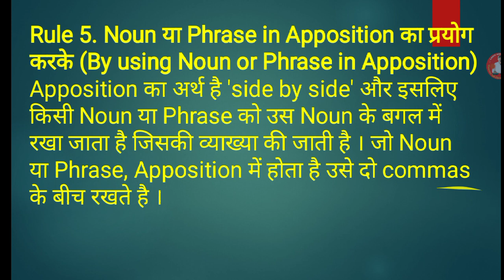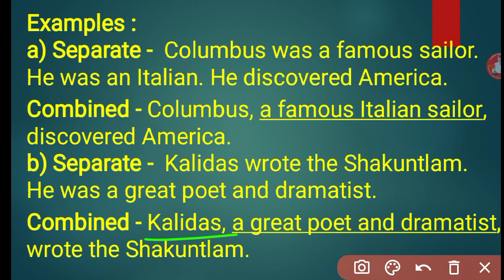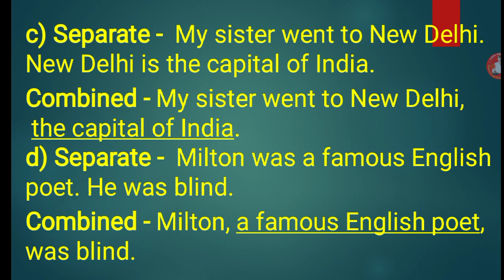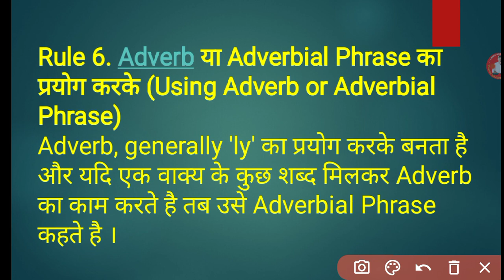Synthesis of sentences वाक्यों का संयोजन / Simple sentences / Noun या Phrase in Opposition का प्रयोग